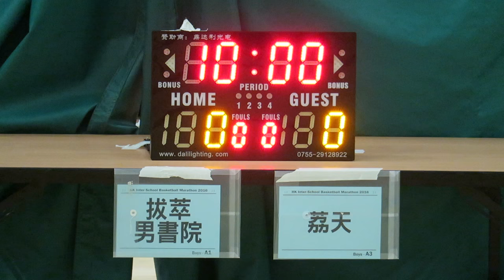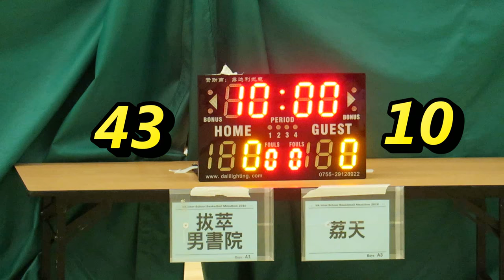拔萃vs茘天(2016.7.3.學界籃球馬拉松~男子第二圈分組賽)精華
2016.7.3.港灣道體育館 08:15 拔萃(白) 43 : 10 茘天(黑)